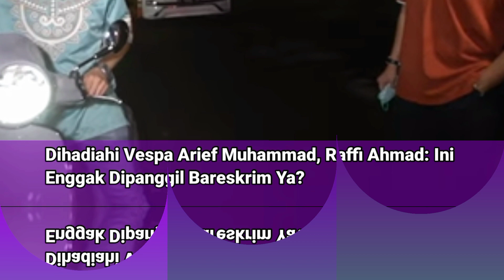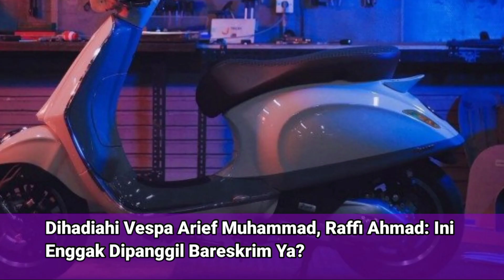Dihadiahi Vespa Arief Muhammad, Raffi Ahmad: Ini Enggak Dipanggil Bareskrim Ya?